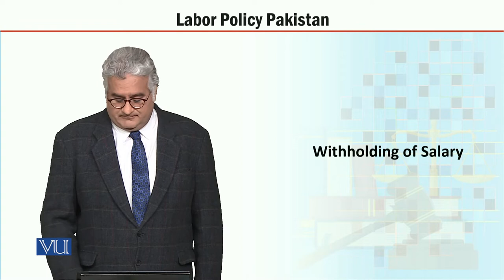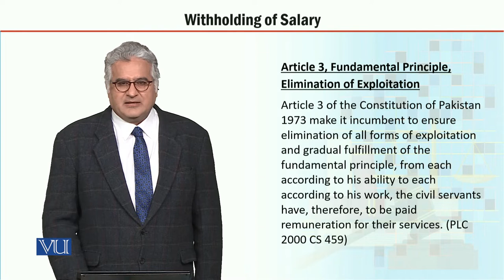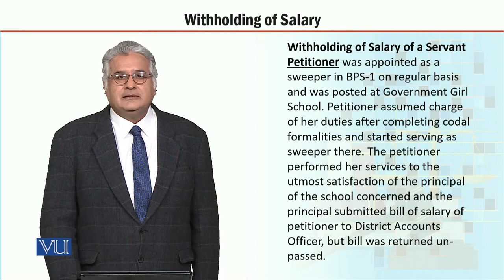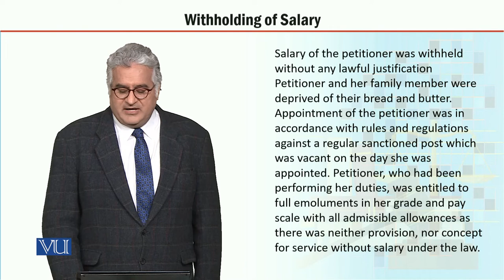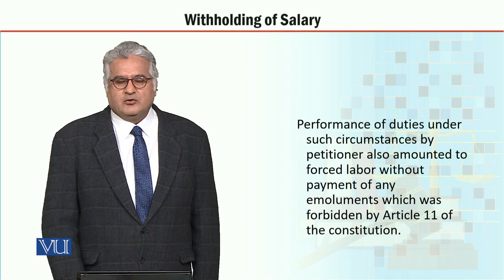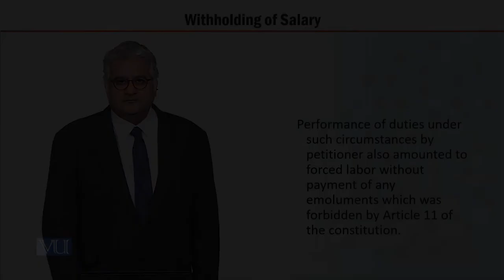MGT723_Topic019 | Labor Policy